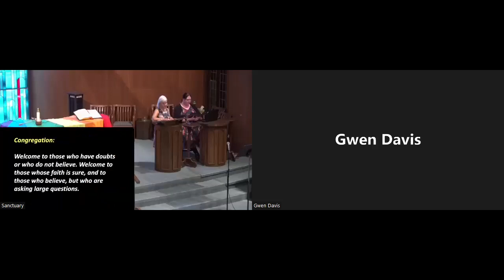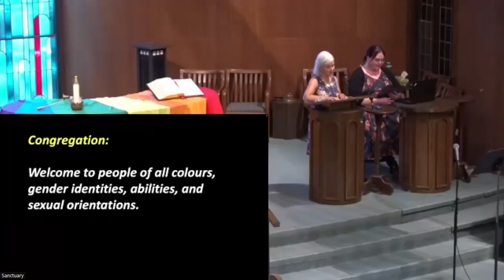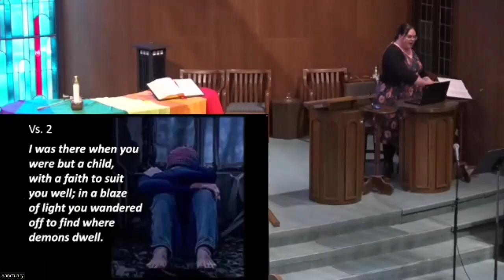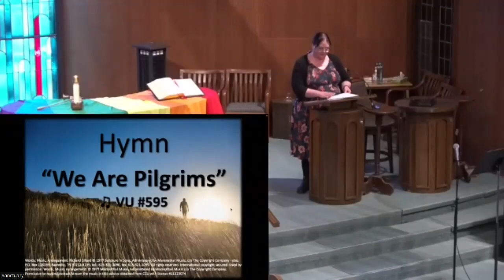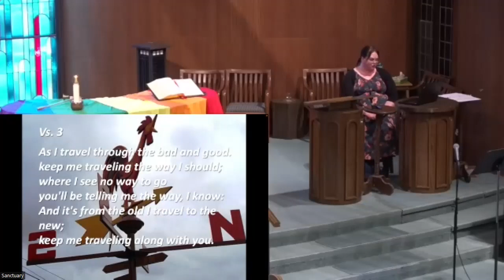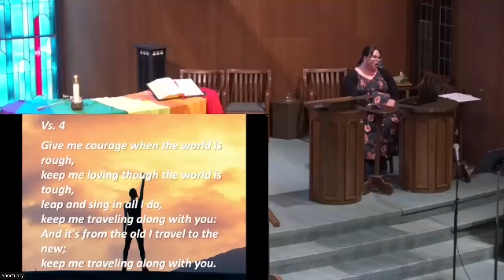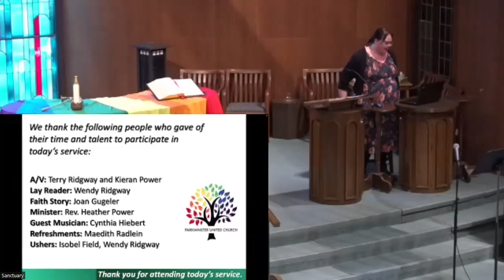Parkminster Sunday Worship - July 10, 2022 - Faith Stories